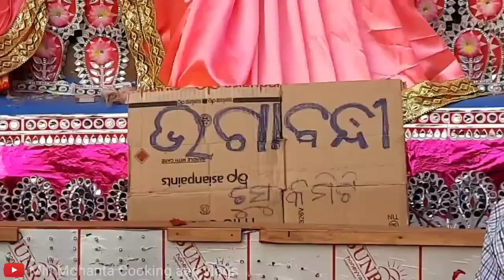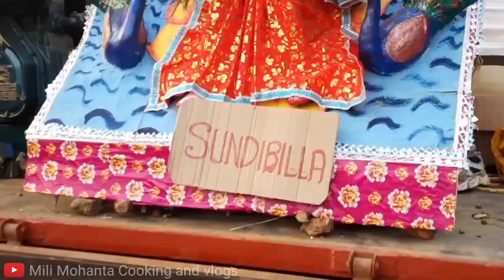Tusu Mela Sananoi 2023😍|| ସାନନଈ ଟୁସୁ ମେଳା || Mayurbhanj Makar Mela 🔥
2023 tusu mela
2023 corona tusu mela
Mayurbhanj
makar mela
mayurbhanj makar mela
mayurbhanj
makar mela in mayurbhanj
makar sankranti mela in mayurbhanj
mayurbhanj makar mala
tusu mela
mayurbhanj tusu mela
makar
makar sankranti mayurbhanj
makar mela 2022
makar mela 2023
makar mela video
Tusu mela 2020 manada mayurbhanj
makar parbo in mayurbhanj odisha
makar sankranti
makar mela status
tusu mela
Tusu mela 2023
tusu mela 2023
tusu mela video
makar mela
mela
Nawadih tusu mela
tusu mela dhanbad
Tusu mela rairangpur
Tusu mela dhanbad video
best tusu mela
Tata tusu mela
tusu mela 2023
tusu mela 2022
village mela
tusu mela 2023
makar tusu mela
pus mela
kansai tusu mela
bokaro tusu mela
tusu mela in 2022
dahretusu mela
tusu mela ranchi
Jharkhand mela
tusu mela purulia
kudumali tusu mela
dj sarjan tusu mela
jashipur makar mela 2023
makar mela dulki uthiche
Ramathirta makar mela 2022
Pahad pur Tusu mela
Pahad pur tusu mela vlogs 2023
Pahad pur
Pahadpur tusu mela video
Pahadpur tusu mela 2023
Pahad pur video
Basingi tusu mela
Sannoi tusu mela
Makar tusu mela 2023
Mili Mohanta Cooking and vlogs
Odia blogger mili mohanta
Daily vlogs
kudumali tusu mela
manada tusu mela
tusu mella
pichuli tusu mela
Mili Mohanta Cooking and
tusu mela gaan
tusu mela 2023
best tusu mela
tusu mela 2023
2023 tusu mela
Tusu mela video
Kansai tusu mela